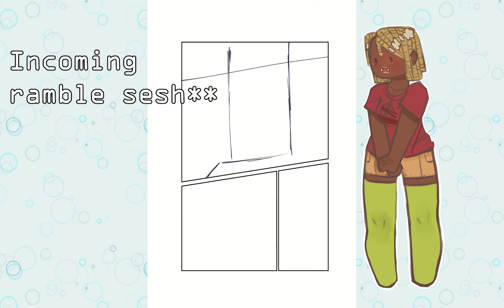You'll never create anything...| creation and procrastination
'Horseapples' is the name of comic that im creating, im really excited to continue my journey and I hope you are too. Creativity is something that's so hard for me to capture sometimes because I get wrapped up in to many details, my old habits need to be changed if I want to continue this journey.